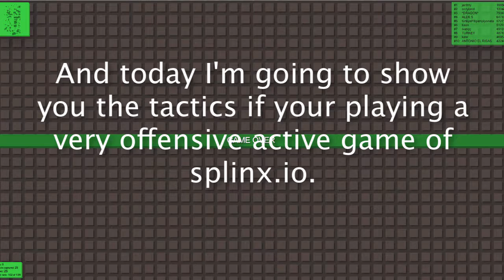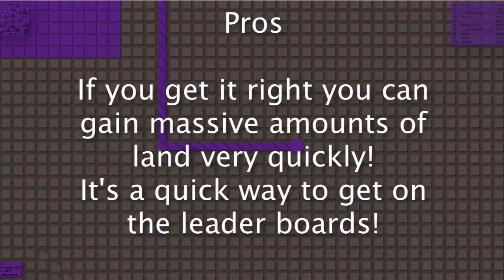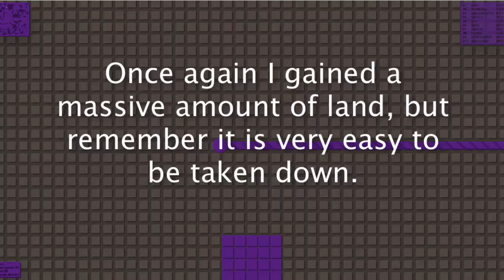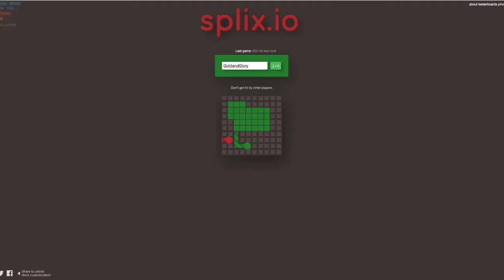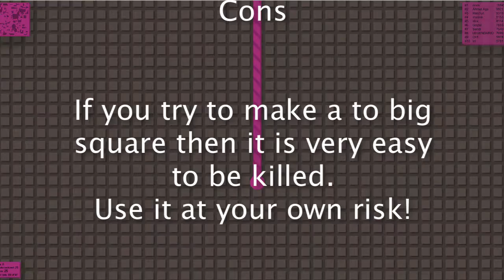EP1 Splix.io Tactics | Offensive/Active Gameplay Style!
Splix.io gaming tutorials. No bad language, so please refrain from any in the comments. I hope you enjoy! :)